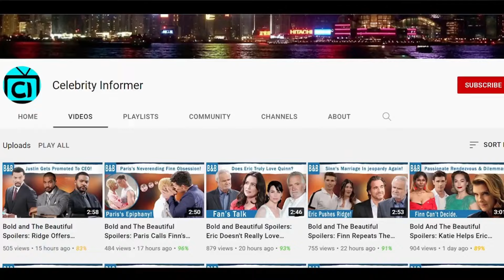The Bold and The Beautiful Spoilers: Carter Drops a Bombshell on Ridge and Thomas.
The Bold and The Beautiful Spoilers: Carter Drops a Bombshell on Ridge and Thomas. The Bold and the Beautiful Full Episode Spoilers for Wednesday, February 28 2024